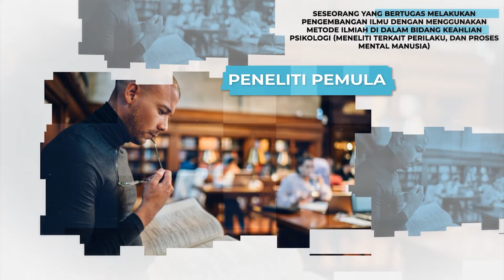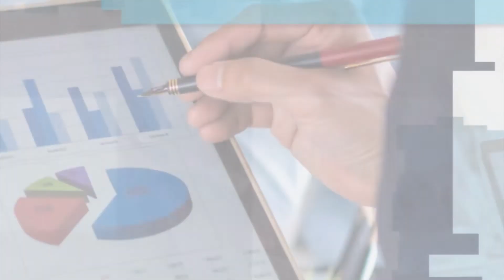PROSPEK PEKERJAAN LULUSAN S1 PSIKOLOGI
Hai semuanya! Bagi kalian mahasiswa S1 Psikologi ataupun calon mahasiswa Psikologi, sudah tahukah lulusan Psikologi memiliki prospek pekerjaan apa saja? Untuk lebih tau, yuk kita tonton video berikut ini!

Note: Saat ini, pendaftaran S1 Psikologi Reguler & S1 Psikologi Reguler Khusus Fakultas Psikologi Universitas Pancasila sudah dibuka! Untuk informasi pendaftaran lebih lanjut, bisa langsung ke pmbonline.univpancasila.ac.id atau hubungi Humas Fakultas Psikologi ke Whatsapp  atau direct message instagram @psikologi.up